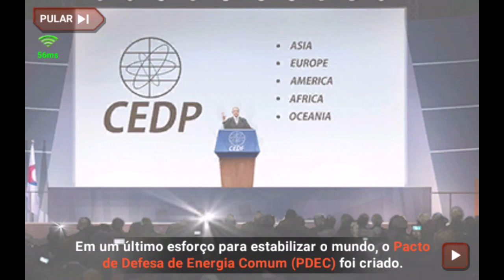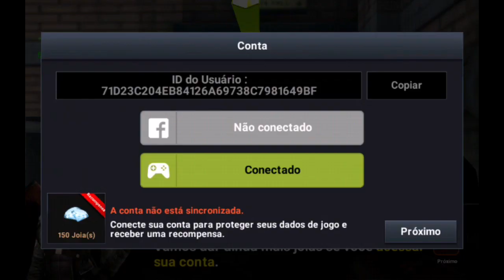🎮 FINAL SHOT | Novo FPS da NETMARBLE | GAMEPLAY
+ TAGS: Novo FPS para Android 2016.